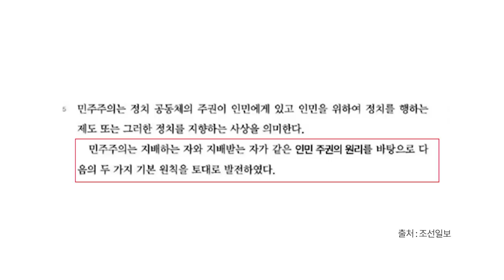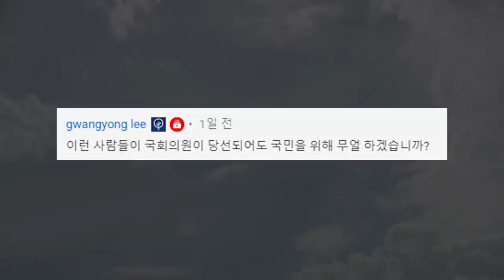이런짓 누가? / '국민' 대신에 '인민'을 [공병호TV]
[광고]

Bitcoin : 3MTW849AkP2ftLeSK2teZHMmzLu7Z83s9U

참고자료
1. 두영택의 페이스북
2. [기고] 국민과 인민 사이에? 이상호(천안아산경실련 공동대표), 뉴스파고, 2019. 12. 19
3. 일부 고교 윤리 교과서에 국민주권 대신 ‘인민주권’, 표태준, 조선일보ㅡ, 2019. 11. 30